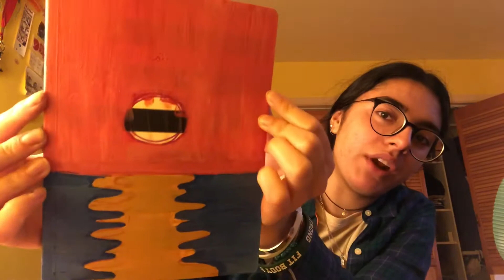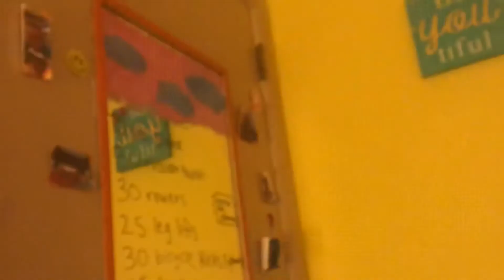frustrated painter be like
pls enj🅾️y vide🅾️ number 2️⃣